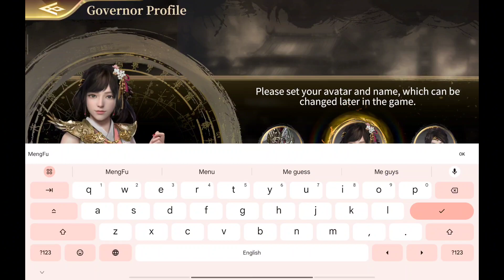Kingdom Heroes - Tactics - Gameplay| Android Apk iOS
Fight alongside legendary heroes on this expansive world and experience real-time battles and instant strategies. Login now for 100 draws and the new season!

A new strategy game developed based on the Three Kingdoms Heroes IP – Kingdoms Heroes - Tactics.

Pre-registration STARTED!
Register now for 100 summons, and share 1 trillion of resources!

From a hero in the Three Kingdom era, from battles to the great Luoyang city, engage in combat alongside legendary heroes during this historical period.

✅ Category: Free Strategy Game
✅ Language: English
✅ Status; Official Launch - Global
✅ Publish By: USERJOY Technology Co., Ltd.
✅ Network: Online
✅ Total Size: 1.57GB